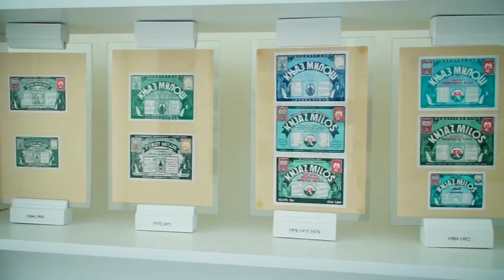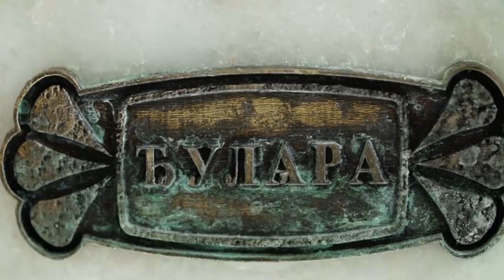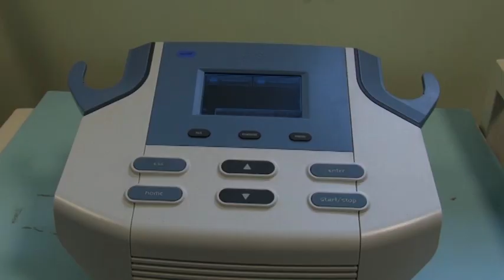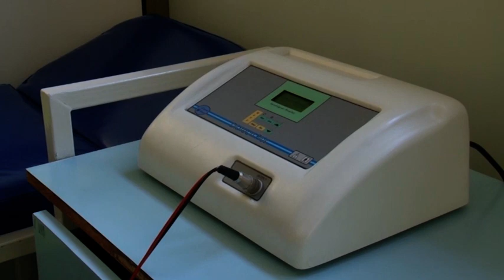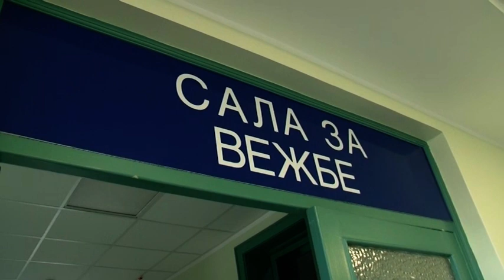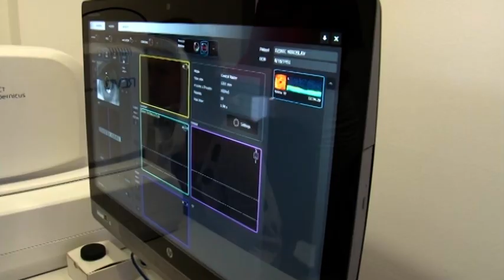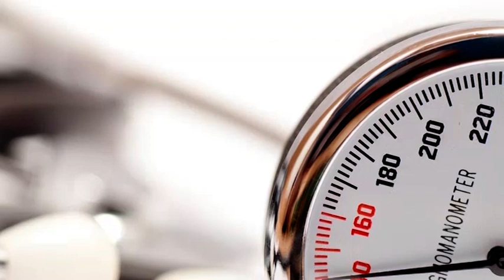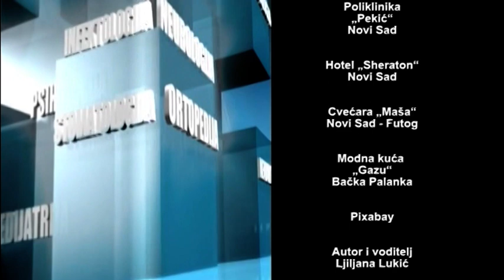Zdravlje i Vi 466 // Bukovička banja - Džinić - Pekić // 12.03.2024.